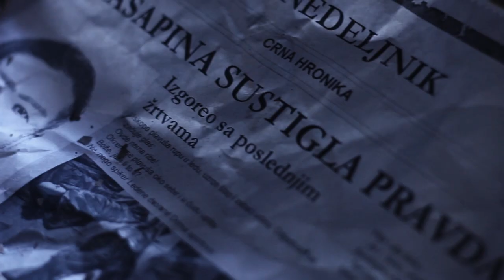Ekipa - Kosmari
DIRECTED AND EDITED BY: Marko Milivojevic
PRODUCTION: Ekipa STUDIO
PHOTO: Nikola Djurisic
COVER DESIGN: Marko Milivojevic